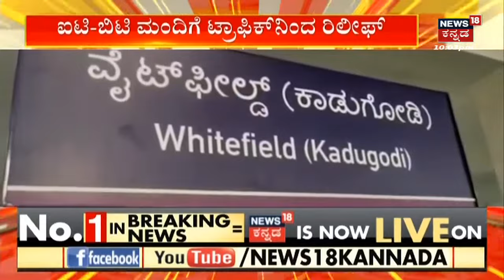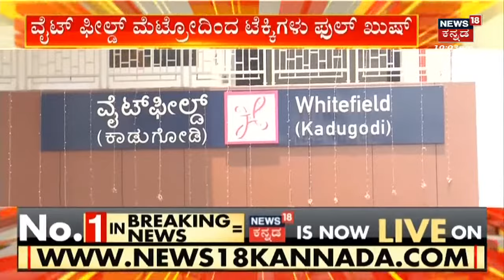Amit Shah | ಅಮಿತ್ ಶಾ ಭದ್ರತೆಯಲ್ಲಿ ಬೆಂಗಳೂರು ಪೊಲೀಸರ ವೈಫಲ್ಯ | News18 Kannada